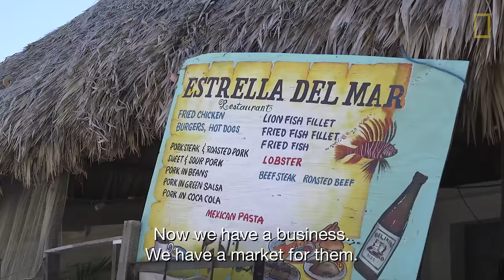Combating the Invasive Lionfish—by Wearing Them | National Geographic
The venomous and invasive lionfish, native to the Indo-Pacific, is a serious threat to endemic species in the Caribbean and up the Atlantic coast. For several years, people in Sarteneja, Belize, have been harvesting the fish to eat—and now they're using the fish's spines to make jewelry.

"This Beautiful But Destructive Fish Is Resorting to Cannibalism"